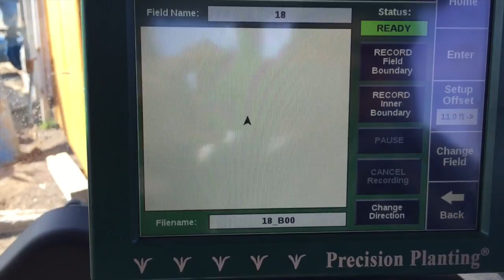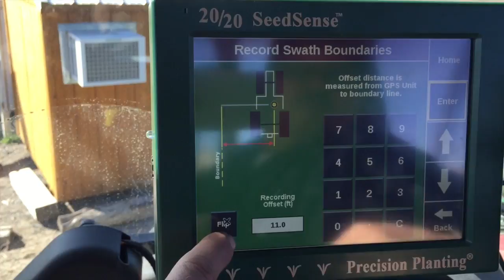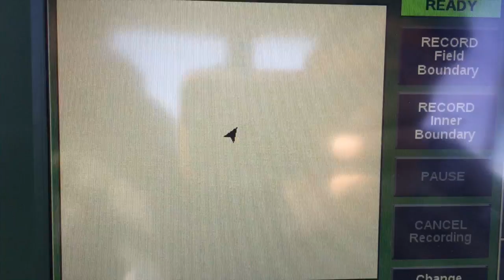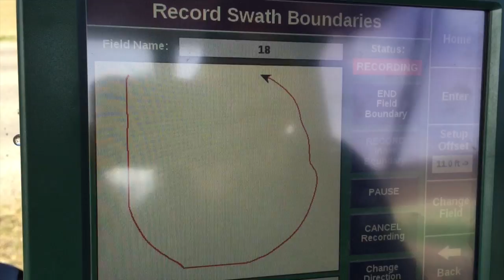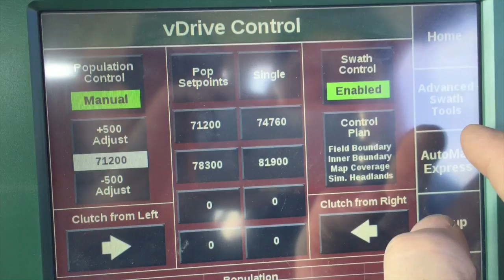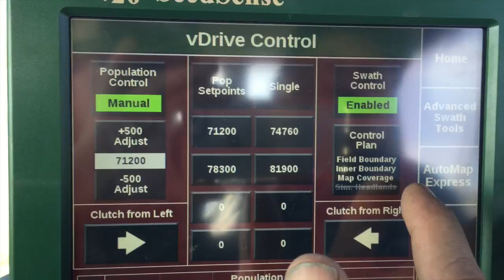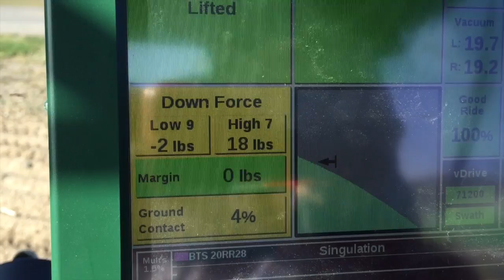Creating A Swath Control Boundary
This video is about Creating A Swath Control Boundary.